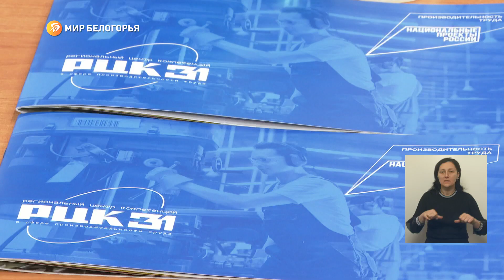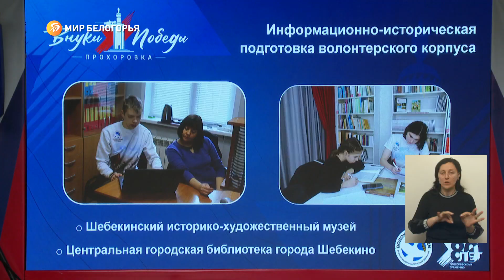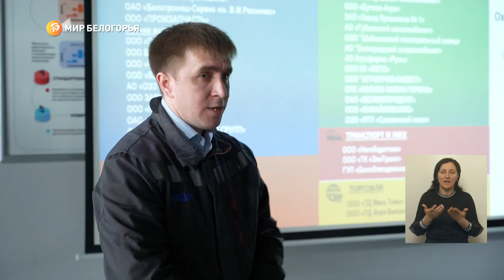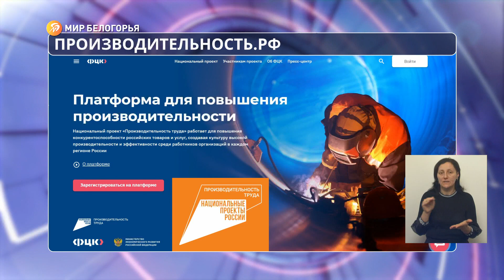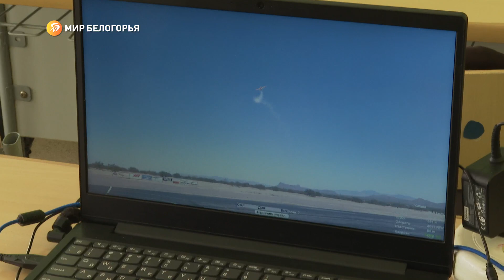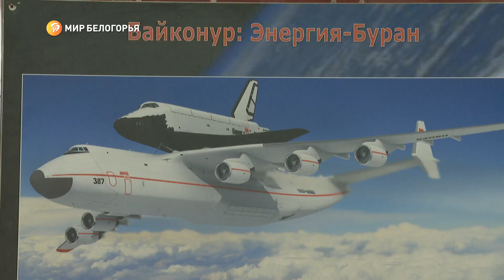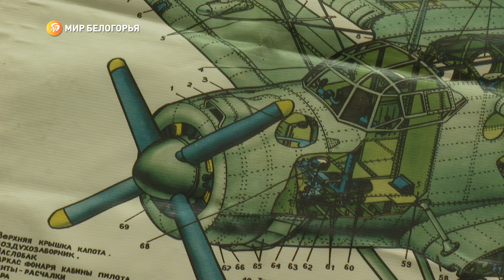«Такой день». Белгородские новости (выпуск 12.04.23)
Вячеслав Гладков встретился с юными волонтёрами. Процесс приготовления куличей на белгородском заводе «Колос». Как работает белгородский клуб по авиамоделированию. Об этом и не только – в объективах наших съёмочных групп